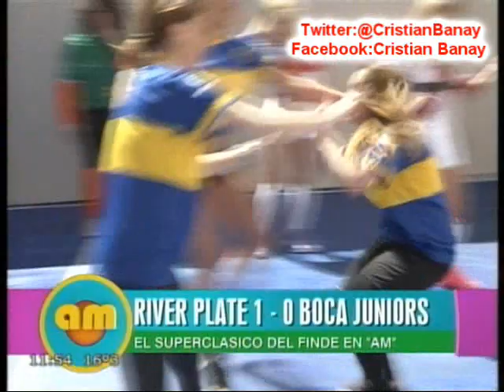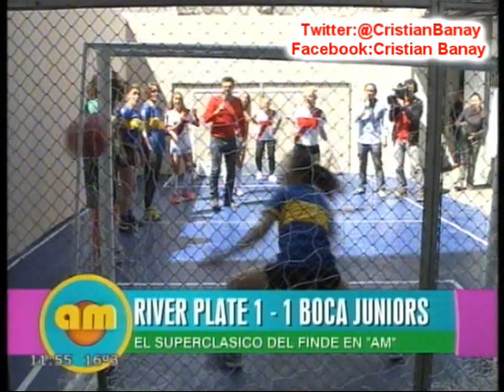River vs Boca La Previa al estilo de AM ( Telefe) 2013 (4/10/2013)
El partido de futbol femenino con relato de Leo Montero AM Telefe River 2 Boca 1 Partido de Futbol Femenino 2013 (Integrantes de AM )